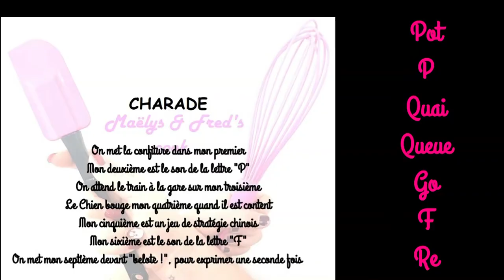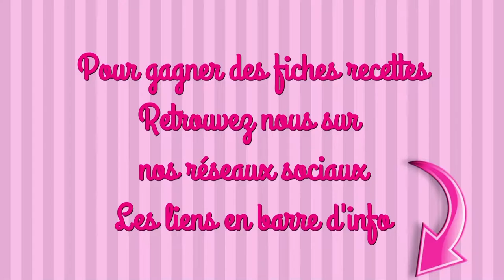POP CAKE et GAUFRES AU FOUR recette facile moule en silicone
INGRÉDIENTS
POP CAKE
250g de farine
150g de sucre
125g de beurre
2 œufs
1 sachet de levure chimique
1 càc de sel

GAUFRE au four
3 œufs
1/4 de litre de lait
175g de farine
1 pincée de sel
1/2 sachet de levure chimique
75g de sucre en poudre
90g de beurre

#1 « Un moule préparé », tu te souviens ? Non ?
- En silicone, on l’humecte et le pose sur une grille froide
- les autres matières de moule, on les beurre puis les farine

maelysfred

MUSIQUE
Prososée par la biliothèque Youtube
Clover 3 de Vibe Mountain